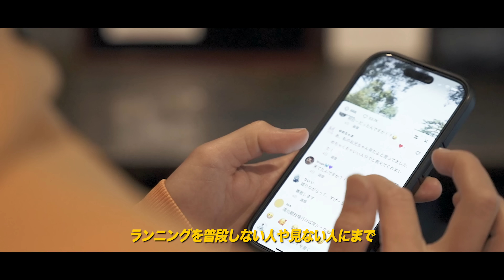三津家からの大切なお知らせ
【撮影・編集】：shintaro tsuji

陸上競技・ランニングの楽しさから、僕の日常まで幅広く配信していきます！

・フィットネスチャンネルYouTube別垢
「Mitsuka room」

●普段使用している靴下itoix

●普段から活用しているサプリメント、プロテイン
アミノサウルスさん